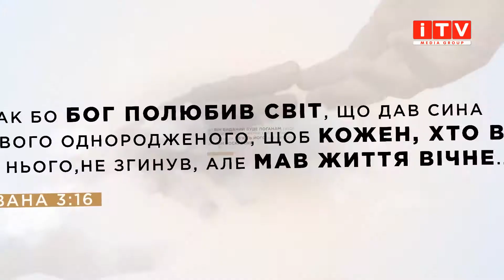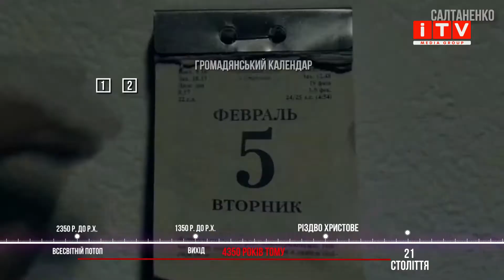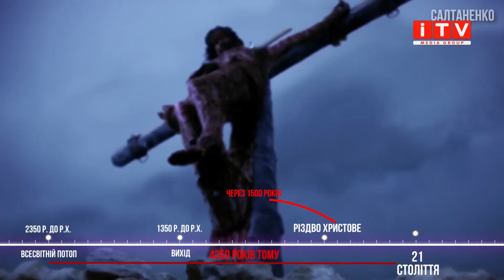“Добра новина з пастором Тарасом Сенем” (Випуск 22)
Біблія є слово Боже.